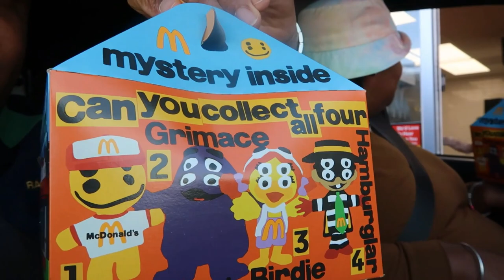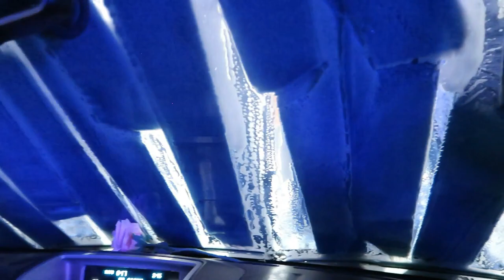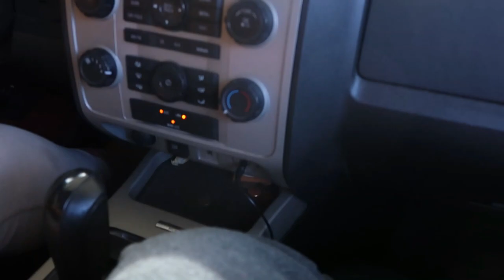Mc Donald's new happy meal for adults | The cactus plant flea market box | Car wash gone wrong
What's up picture us rolling family we are back with another vlog mukbang video upload. Today we are trying the adult Happy Meal from McDonald's. So go get you a adult happy meal and join us. What you waiting for guys it's Free 🆓🆓🆓.

All social media and business

Pictureusroll2